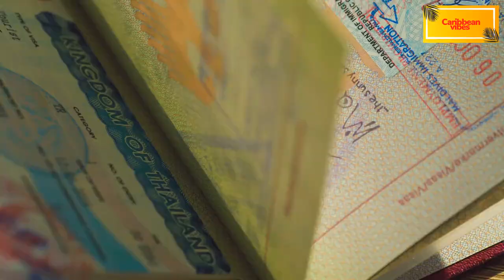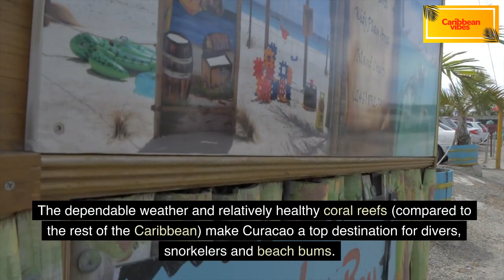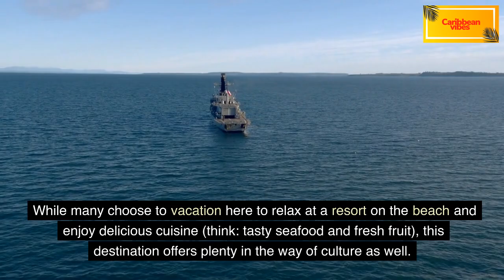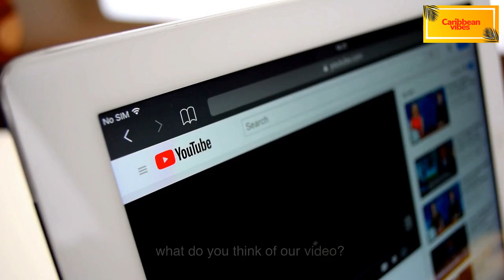Top 10 Caribbean Destinations: Breathtaking Beautiful Destinations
The Caribbean is a region of stunning islands with crystal-clear waters, white-sand beaches, and lush rainforests. It's a popular tourist destination for good reason, and there are endless possibilities for adventure.

In this video, we will explore the top 10 Caribbean destinations for unforgettable adventures. We will cover everything from hiking and snorkeling to scuba diving and wildlife watching. We will also provide tips on where to stay, what to eat, and how to get around.

Caribbean, bucket list, destinations, adventures, hiking, snorkeling, scuba diving, wildlife watching, travel region of stunning islands with crystal-clear waters, white-sand beaches, and lush rainforests. It's a popular tourist destination for good reason, and there are endless possibilities for adventure.